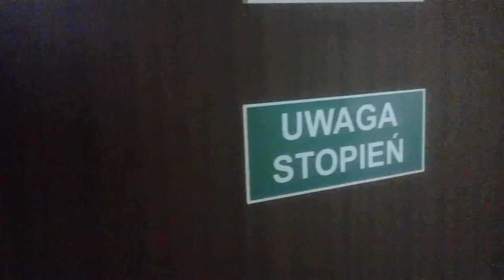POROZUMIENIE PRAWICY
Komitet Wyborczy - "POROZUMIENIE PRAWICY"